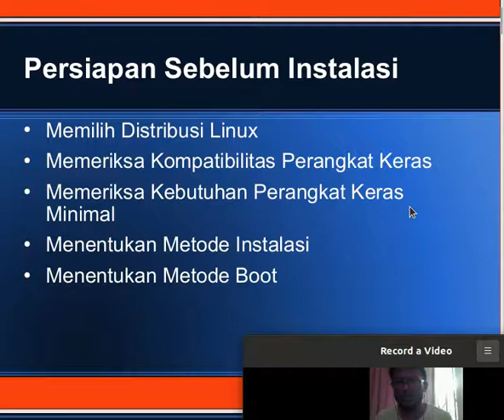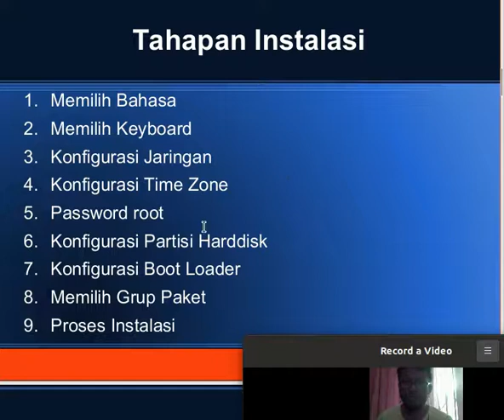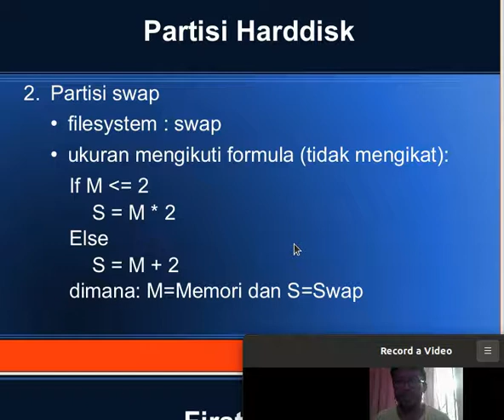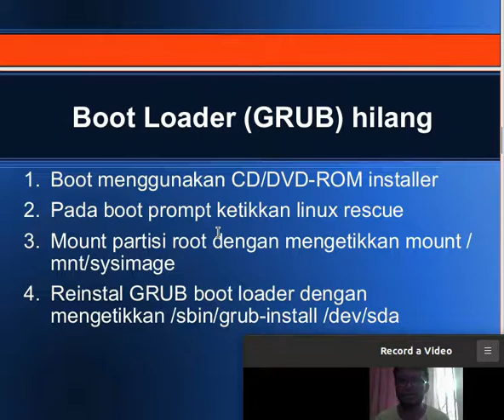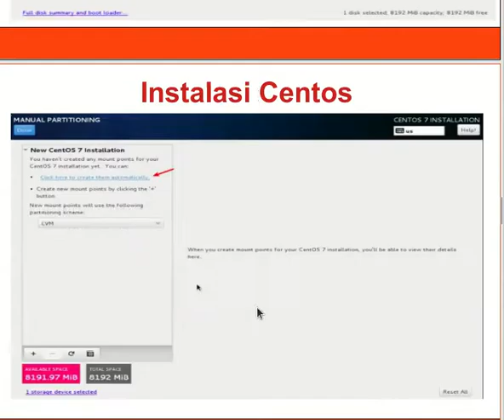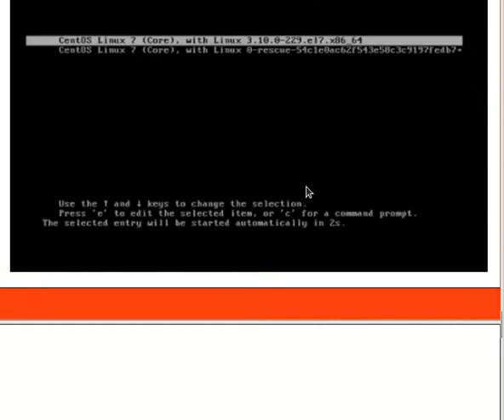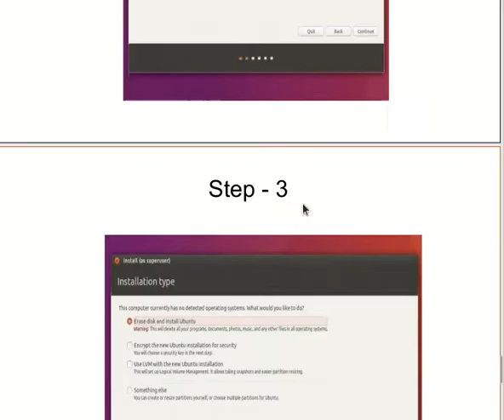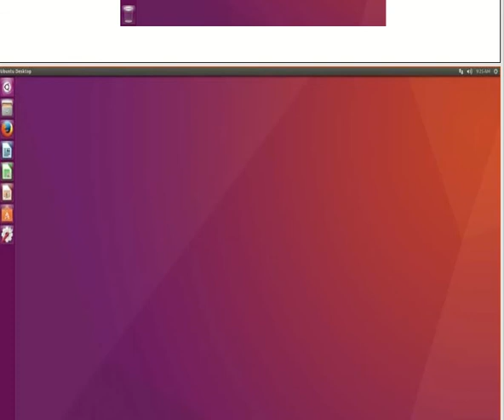Instalasi Linux centos dan ubuntu